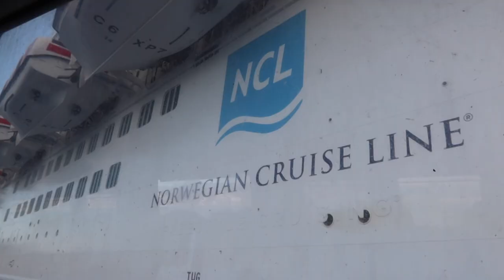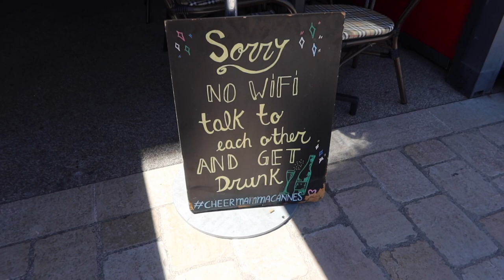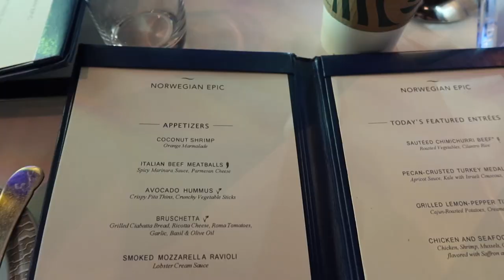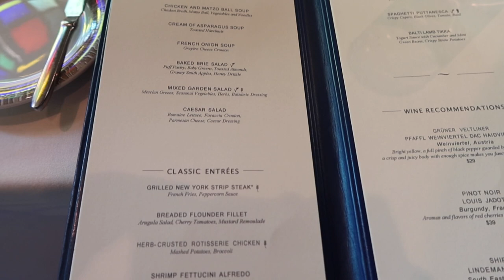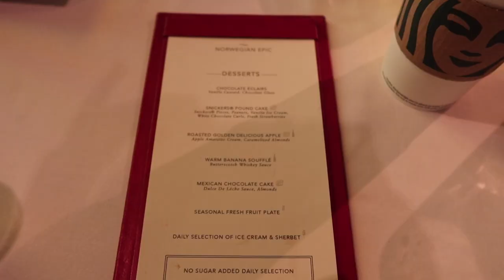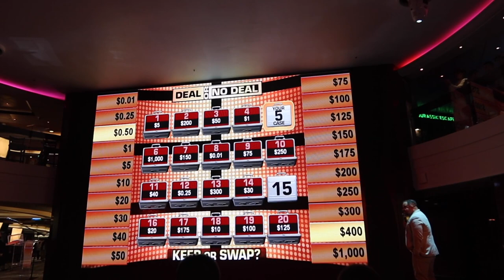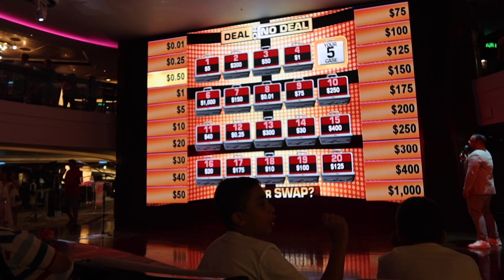WE ALMOST GOT SEASICK Day 6 on Norwegian Epic Cruise Vlog in Cannes, France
Join us for our 6th day on Norwegian Epic! Today we are in Cannes, France and walk to the closest beach. We enjoy the nice water and sun before exploring a bit of the town. We head back to the ship for a nice lunch in the Garden Cafe and relax at the pool deck. We get ready for the night and enjoy some entertainment in the atrium and have a delicious dinner in the main dining room Taste. We head upstairs to the crepe bar, where it was crazy windy, that we had to sit inside! We go to the Glow party which was repositioned to Bliss, because the outside decks were too windy. We head back to our room for the night to get some sleep for another busy day tomorrow!

Instagram & TikTok: @thecruisingsisters